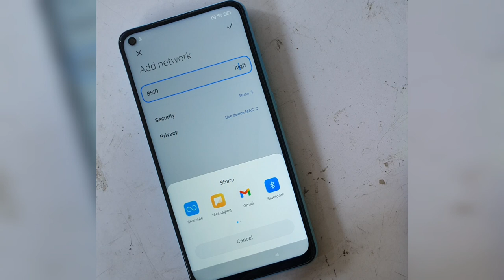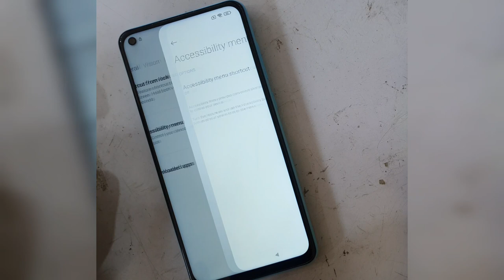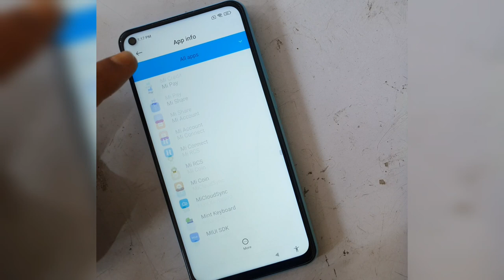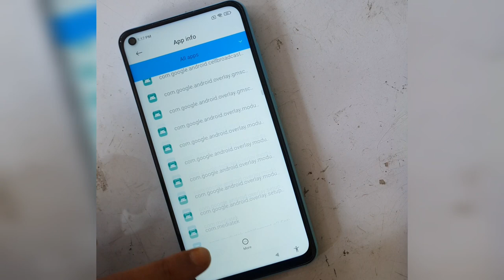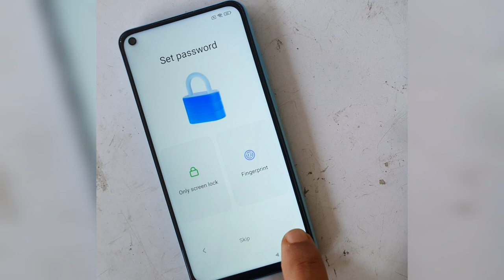All Redmi Mobile's Frp Bypass | All Poco Mobile's Google Account Bypass With Out Pc | Miui 12.5 A11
Rayees Ruh